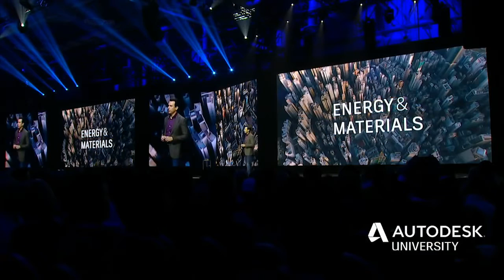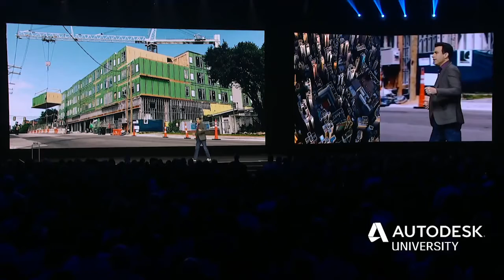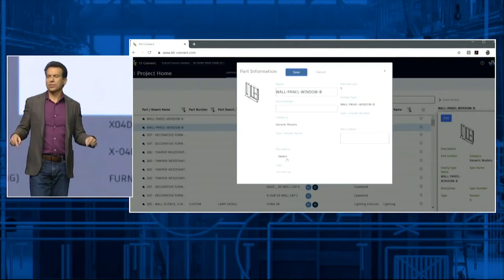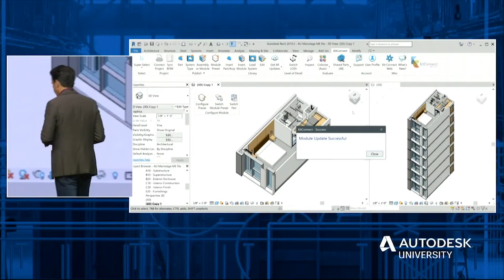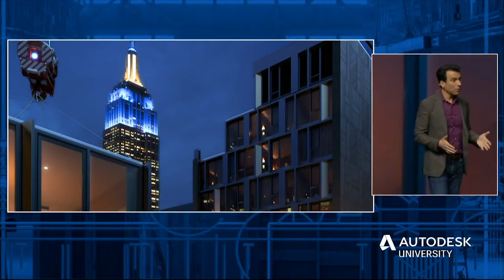Skystone Modular to Deliver Tallest Modular Hotel in the World (Marriott AC in New York)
Skystone modular have completed manufacture of 168 volumetric steel guestroom modules for Marriott and will stack this incredible hotel in 2021. Here, Autodesk present the best of innovative technology and adaptation of best-in-class software to deliver practical, value-add solutions to Skystone's modular customers.